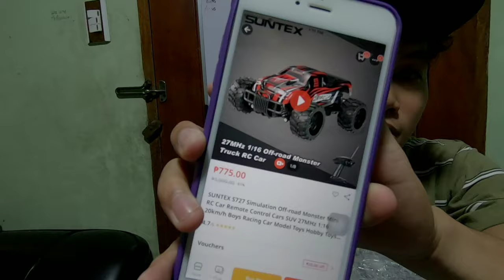Lazada Toy Test and Review (27MHz 1/16 Off Road Monster Truck RC Car)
SUNTEX S727 Simulation Off Road Monster Mini RC Car Remote Control Cars
SUV 27MHz 1:16 20km/h Boys Racing Car Model Toys/ Hobby Toys

📌 We Bought it on Lazada worth 899 pesos each.